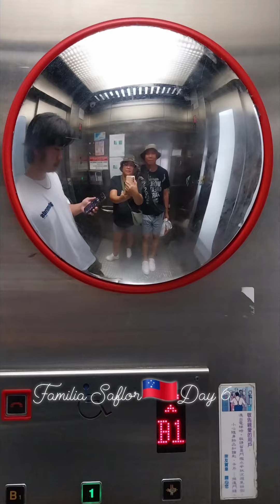Familia Saflor 🇼🇸 Taiwan Vacation Day 6